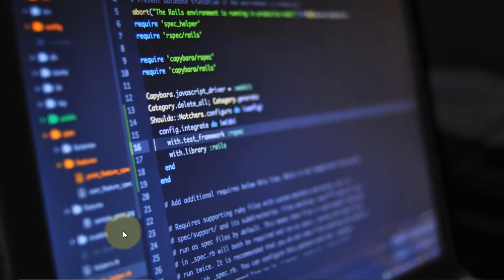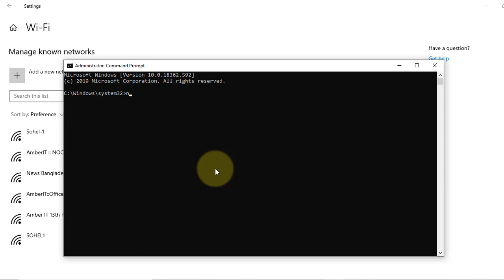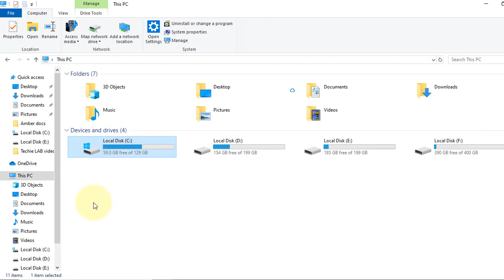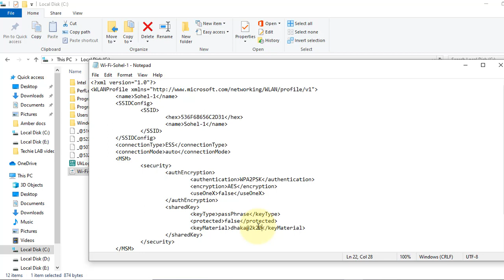Show WiFi password with only one command in Windows PC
In this video I will show you how to find Wi-Fi password with only one command from command prompt in Windows PC. This method will work on Windows 10, Windows 8 or Windows 7. This video will help you to find Wi-Fi password that you are already connected to that Wi-Fi router at least once from your Windows PC. So in this video you will see how we will reveal WiFi password from saved WiFi router profile from our Windows PC with only one command.

Keep in mind that, this will work only if you are already accessed to that router once from your Windows PC.